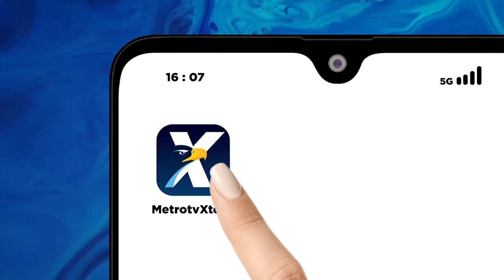Pengeluaran Dana Kampanye PSI Hanya Rp180 000, Kok Bisa?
MetroTV, KPU telah menerima laporan awal dana kampanye (LADK) dari 18 partai politik. Dalam laporan tersebut Partai Solidaritas Indonesia (PSI) menyampaikan penenerimaan Rp 2 miliar lebih, sementara pengeluaran hanya Rp180 ribu.